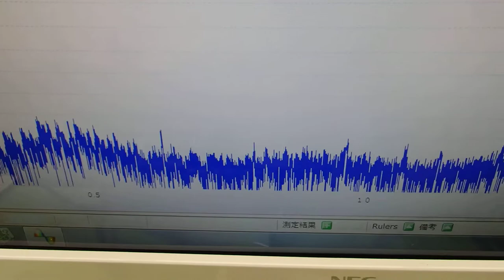オリジナル超音波プローブの「発振・制御」技術 ultrasonic-labo